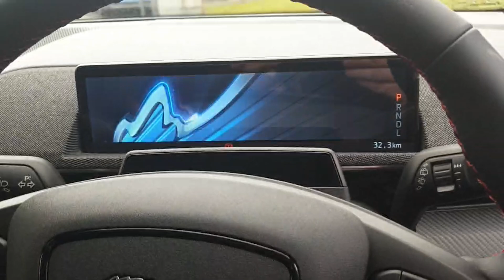231D13595 - 2023 Ford Mustang Mach-E AWD EXTENDED RANGE AUTO RefId: 370817